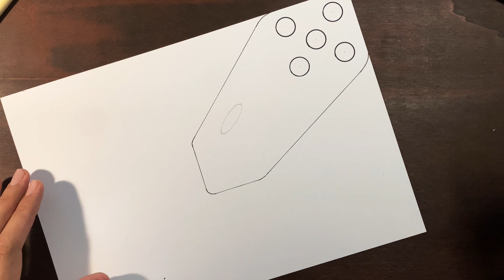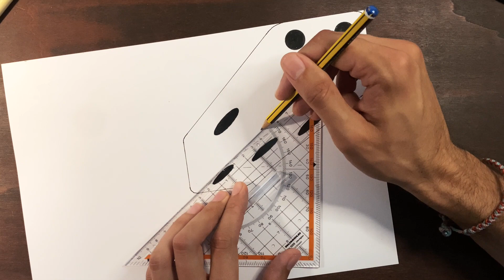Flying dice on paper - 3D art drawing - Great trick art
In this video I want to show you how to draw a floating dice on line paper in 3D with a simple trick.
Have fun and get inspired!

Bini Art